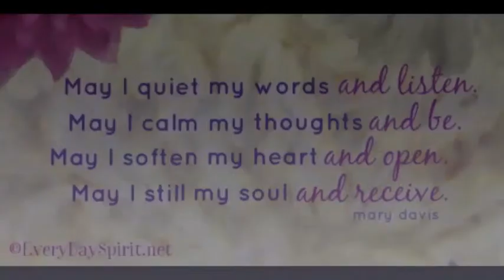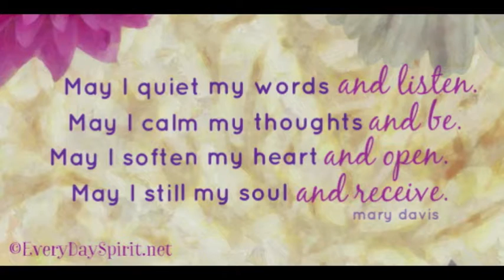Dedicating Your Day